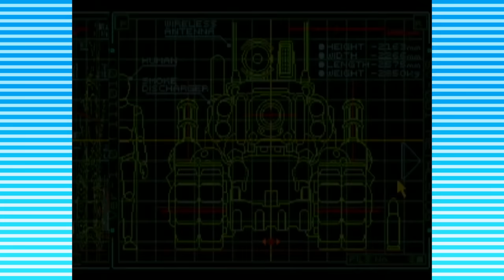BILLY E MANDY É GENIAL! - Metal Slug #03